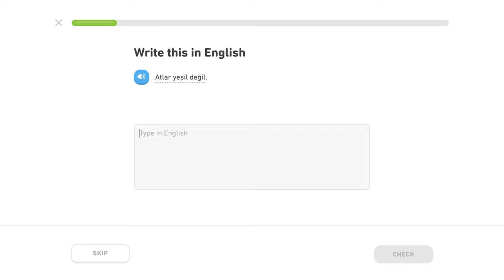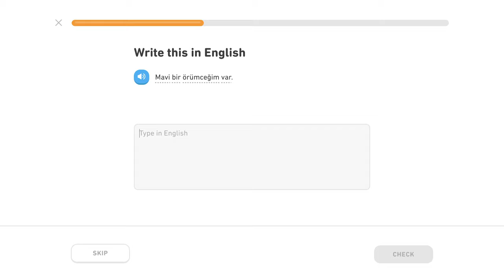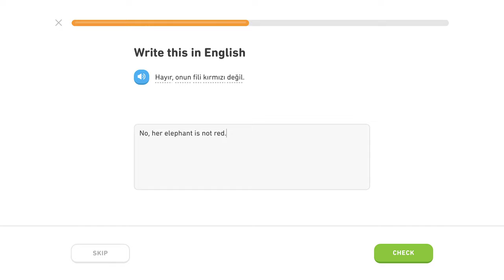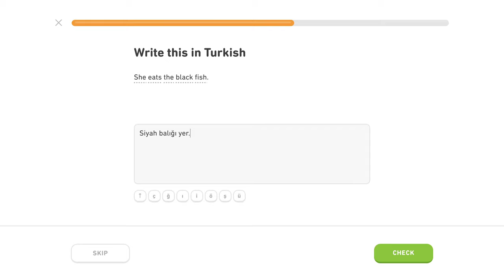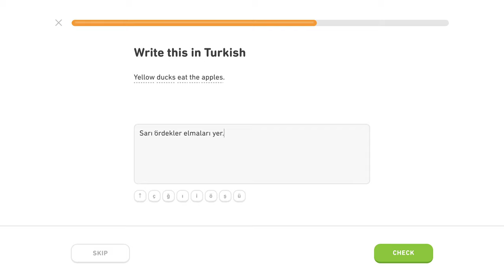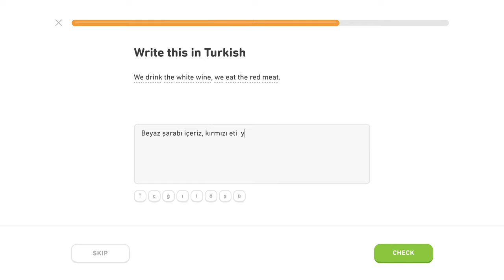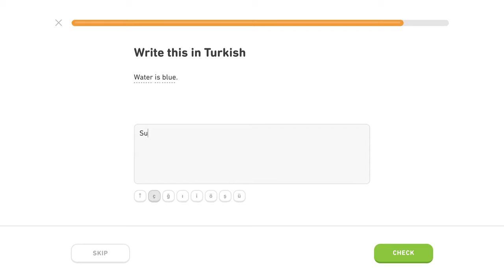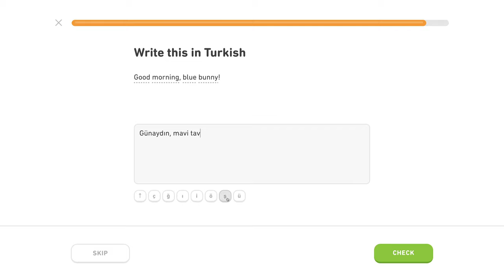🇹🇷 Farby - Level 4/5, lekcia 0/2 - Turecky s Yetim